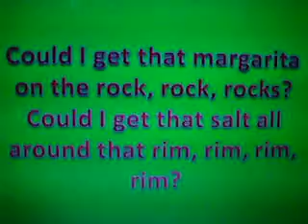Nicki Minaj (Rap) Bottoms Up Lyrics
couldent figure out how to download on to a CD so i just vidio taped it :)